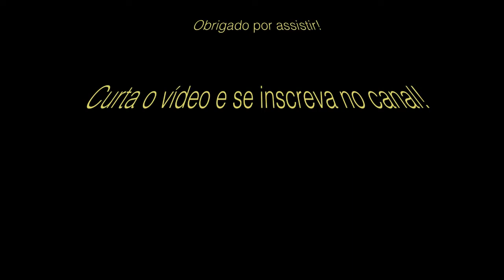Pescaria em família 🐡🐠🐟🐟 Family fishing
Oi, galerinha!
Peguei um peixe!!! 🐠🐟
Venham conferir!

Obrigado!